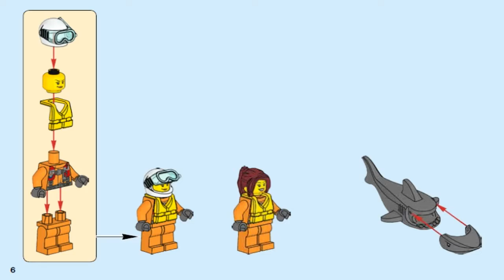LEGO City Coast HEAVY-DUTY RESCUE HELICOPTER 60166 #1